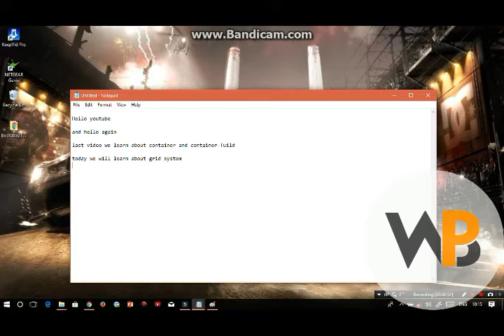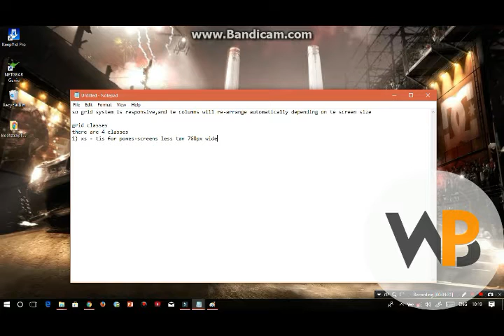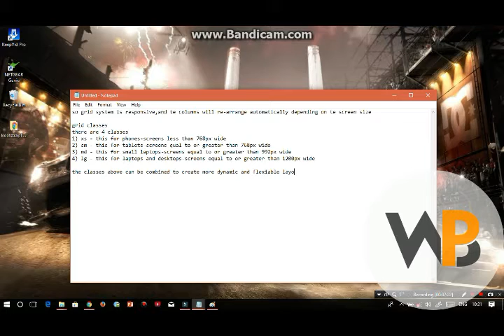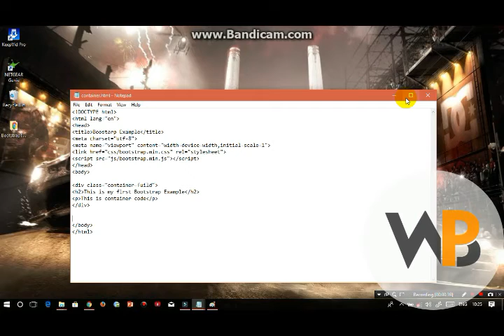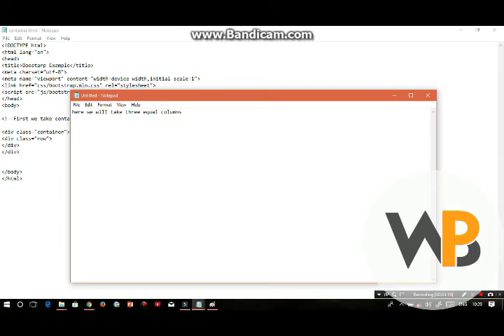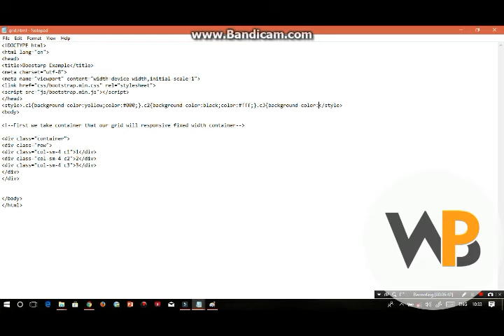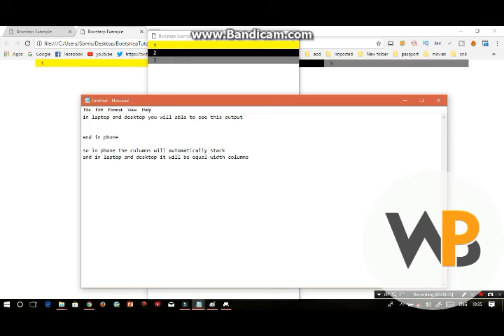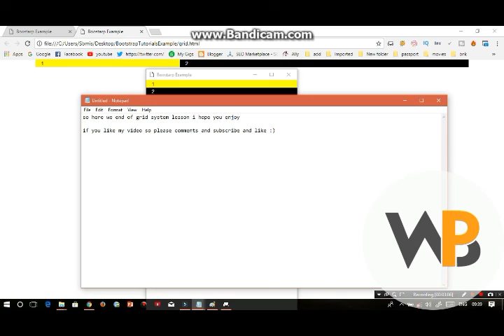How to create bootstrap gridsystem (GridView)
How to create bootstrap Grid System

if you have any doubt you can ask me in comments